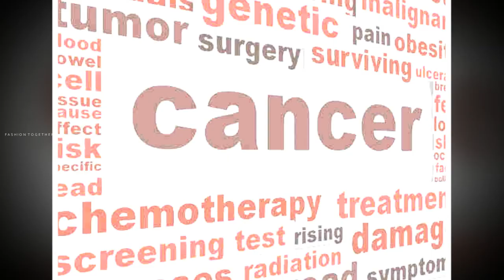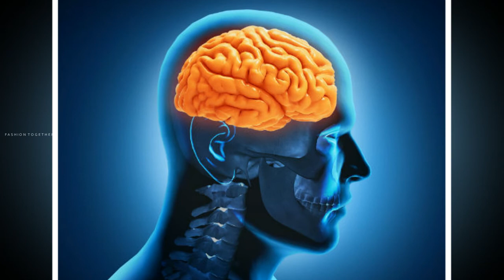பாதாம் சாப்பிட்டால் ஏற்படும் நன்மைகள் | ALMOND BENEFITS | BENEFITS OF ALMOND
PADAM NANMAIGAL | ALMOND BENEFITS | BENEFITS OF ALMONDS

PADAM NANMAIGAL,
ALMOND BENEFITS,
BENEFITS OF ALMONDS,
ALMOND oil,
ALMOND milk,
ALMOND,
ALMONDTREE,
ALMOND OIL FOR HAIR,
ALMOND MILK RECIPE,
ALMOND BUTTER,
ALMOND CAKE,
ALMOND OIL FOR FACE,
ALMOND BROCCOLI SOUP,
ALMOND HEALTH TIPS,
BADAM SHAKE,
BADAM,
BADAM KA HALWA,
HEALTH TIPS,
HEALTH TIPS ODIA,
HEALTH TIPS MEDICAL KNOWLEDGE,
HEALTH TIPS CHANNEL